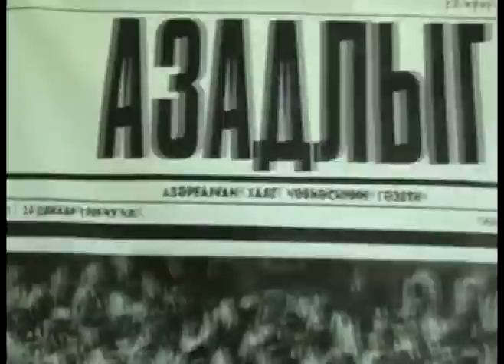Azadlıq qəzetinin redakor müavini Rahim Hacı ilə müsahibə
Azadlıq qəzeti bağlanmaq təhlükəsi ilə üzləşib. Qəzetə qarşı məhkəmələr 75 min dollardan çox cərimə kəsib. "Qasid" firması isə qəzetə olan 45 min dollara yaxın borcunu qaytarmır.